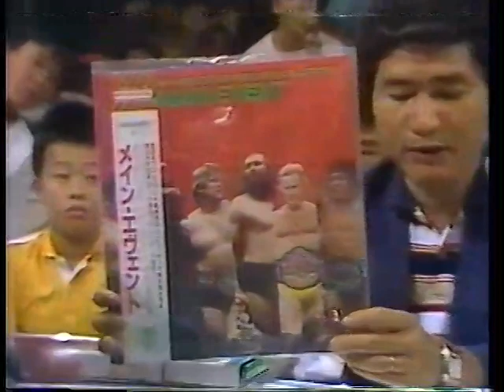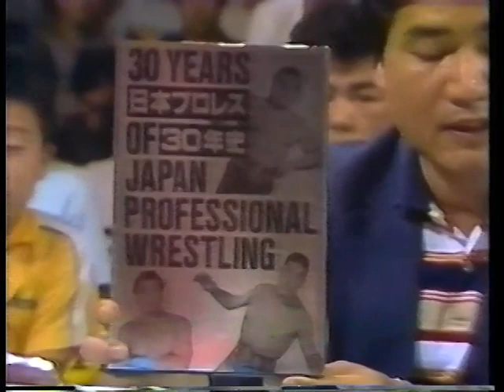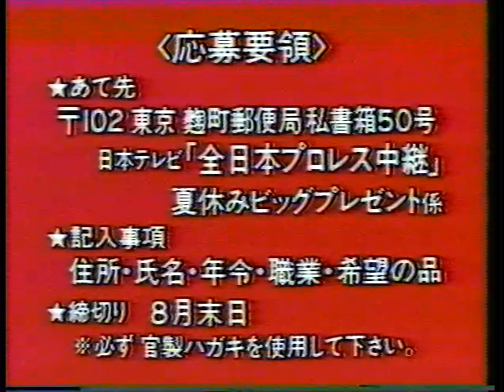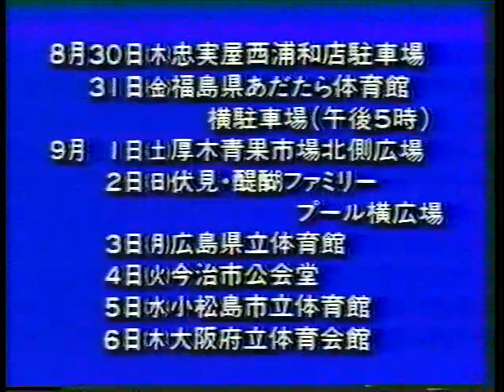All Japan TV (August 18th, 1984)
(Taped at Kurashiki City Tamashima Gymnasium in Kurashiki, Okayama on July 19th)
1) Atsushi Onita vs Masa Fuchi
2) Giant Baba/Great Kojika vs Stan Hansen/Roger Kirby
3) Genichiro Tenryu/Kabuki vs Dick Slater/Johnny Mantell
4) Jumbo Tsuruta vs Alexis Smirnoff